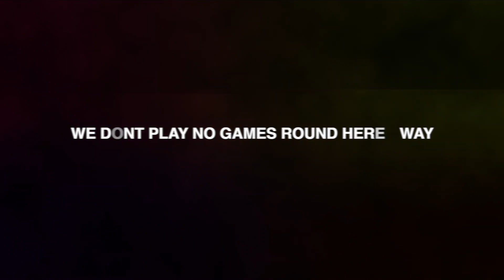STAY DESIGN - Dante "Official Music Video" 2LM Reacts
Help Me Keep These Videos Flowing Daily!!

▶︎PSN: TooLITMafia